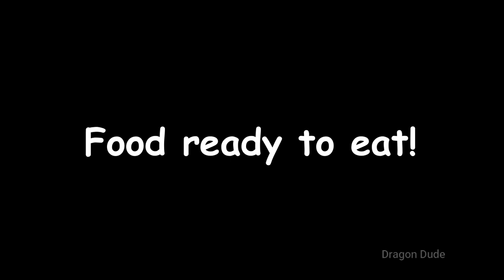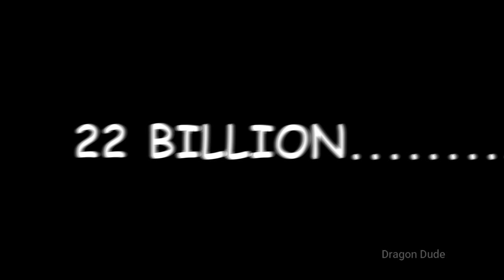LIFE OF A GAMER RABBIT CHICKEN GUN